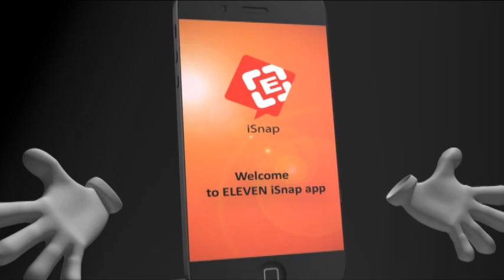ငါးလအတြင္းခန္႔မွန္းတန္ဖုိး က်ပ္ ၂ ဘီလ်ံနီးပါးရွိ အေကာက္ခြန္မဲ့ပစၥည္းမ်ား စစ္ေဆးေတြ႔ရွိ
ငါးလအတြင္းခန္႔မွန္းတန္ဖုိး က်ပ္ ၂ ဘီလ်ံနီးပါးရွိ အေကာက္ခြန္မဲ့ပစၥည္းမ်ား စစ္ေဆးေတြ႔ရွိ၊ ရန္ကုန္ေလဆိပ္ႏွင့္ ဆိပ္ကမ္းမ်ားမွ အမ်ားဆုံးဖမ္းဆီးရမိ